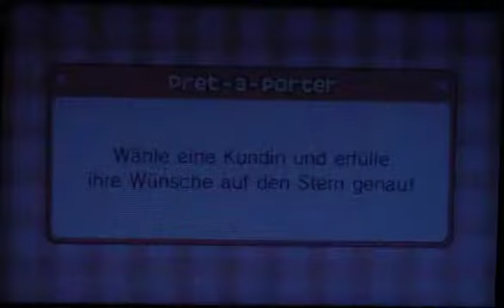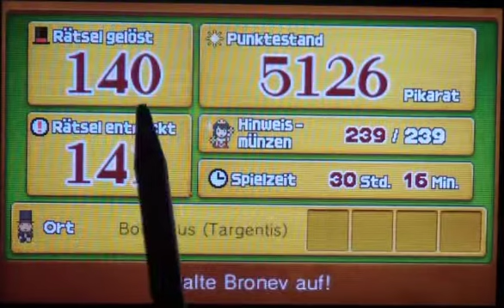Let´s Play Professor Layton und das Vermächtnis von Aslant Part 100: Jubiläums-Aktion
Alles Gute weiterhin!

Viel Spaß! ^^

Projekt-Tagebuch:
- Wir sehen uns die 3 Minispiele an
- Lösen jeweils die 1. Aufgabe jedes Minispiels
- (Keine Rätsel gelöst)